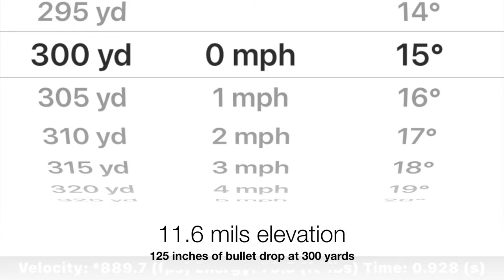300 yard 22LR Plinking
300 yard 22LR Plinking

Had a bit of spare time so I set up my target trailer at 300 yards and started burning up some SK Long Range Match in my CZ 457 LRP. LRP stands for Long Range Precision so that's what we are going to do.

 This is a cz 457 review

  parts used: Timney trigger, amazon arca rail custom fit, Valquartsen exact edge extractors, Bipod Factory Carbon Fiber BIPOD, Discovery Optics ED PRS 5-25 gen 2

There will be new videos releasing every Sunday morning at 9 am!